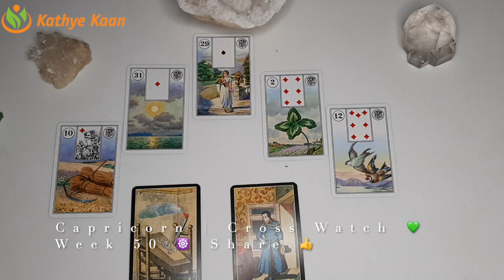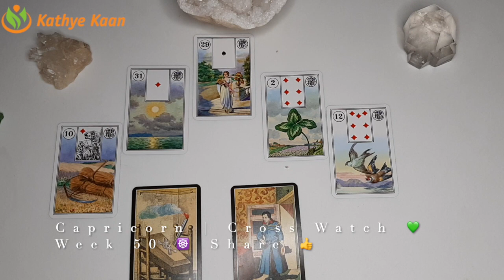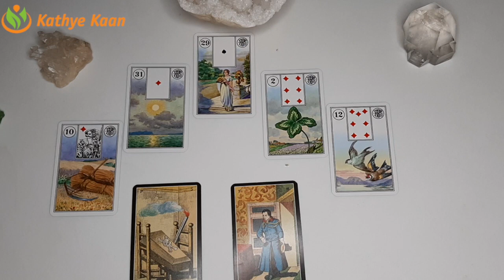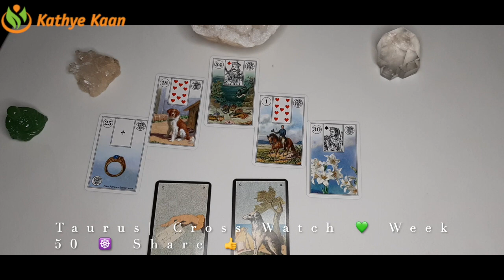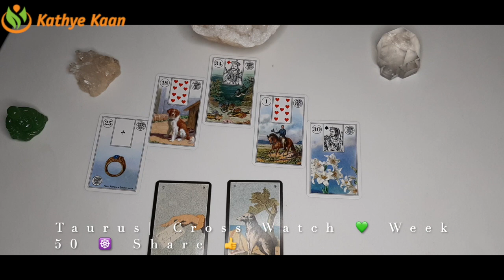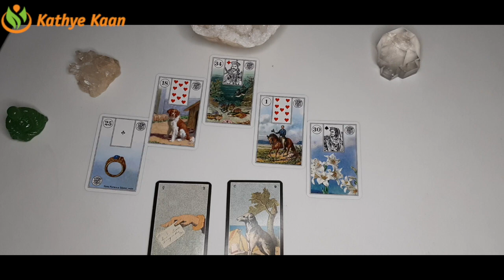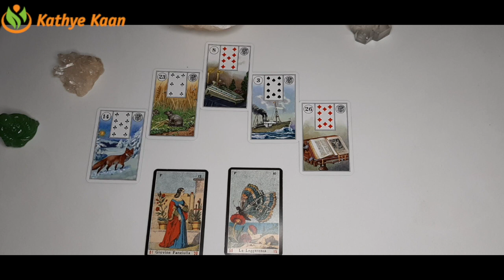Capricorn Taurus Virgo 💫 Weekly Business Career Money Wealth Reading 🌟 December 14 20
Capricorn ~ Taurus ~ Virgo  💫 Weekly Business Career  Money Wealth Reading 🌟 December 14 - 20 ~Tarot  Horoscope Reading Earth Sign 🌈

00:00 Intro
01:21 Capricorn ~
10:54 Taurus ~
21:15 Virgo

Weekly Business Career  Money Wealth Reading 🌟 December 14 - 20 Tarot  Horoscope Reading

Kathye